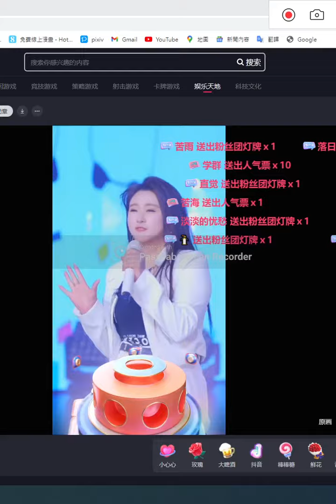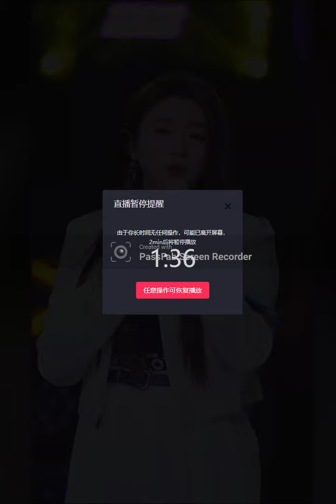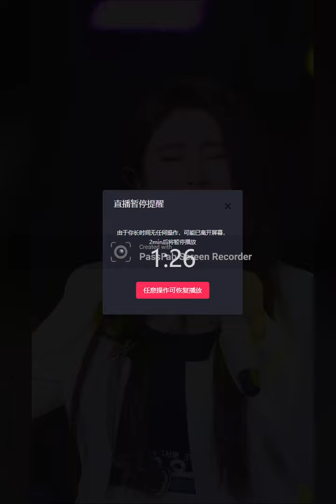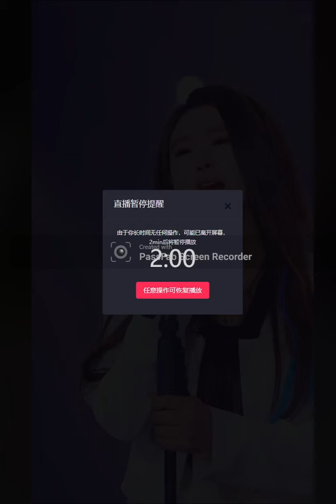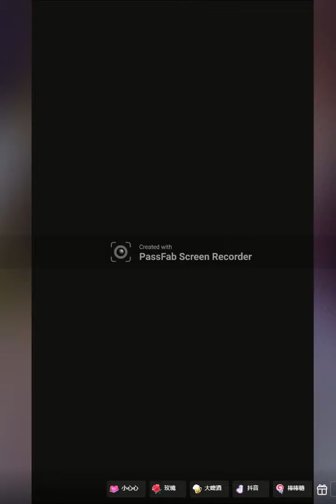20230610 菲兒全集視頻